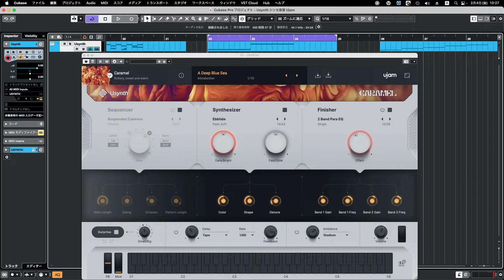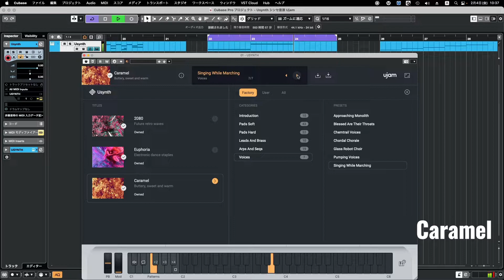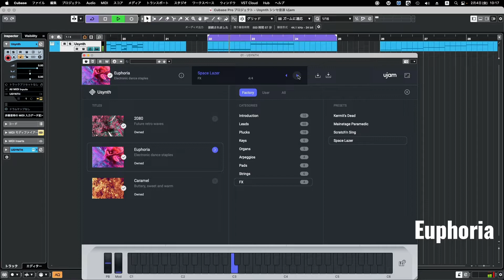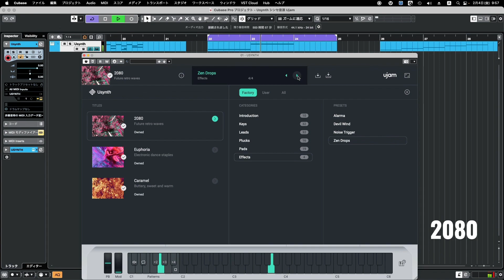【Preset】Usynth シンセ音源 UJAM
【オリジナルBGM】by Apple Music

0:00 Caramel
10:45 Euphoria
22:26 2080